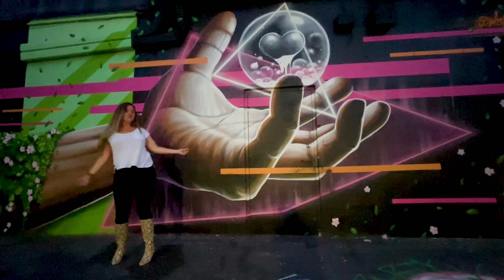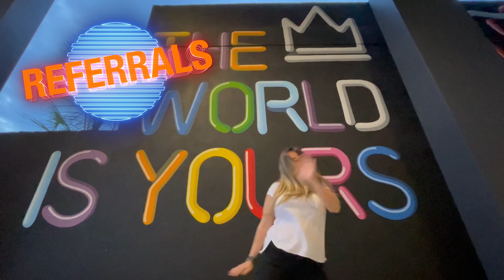HELP ME YPN EP8: Building a Team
Kevin Puricelli talks with Justin Bush, Dania Diaz, Terell Killings, Marcelo Steinmander, and Mate Granic about team building in real estate.